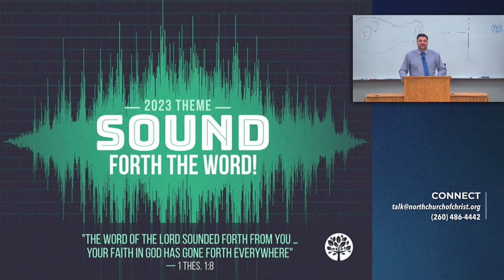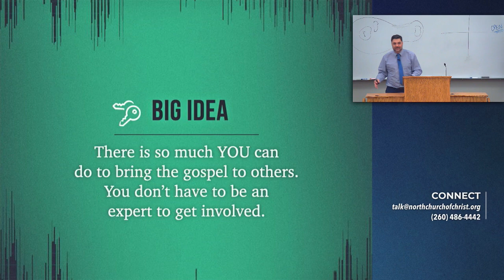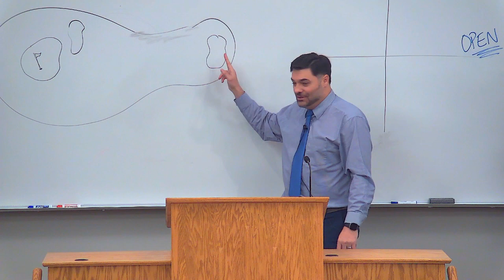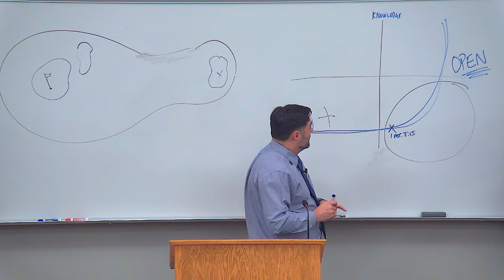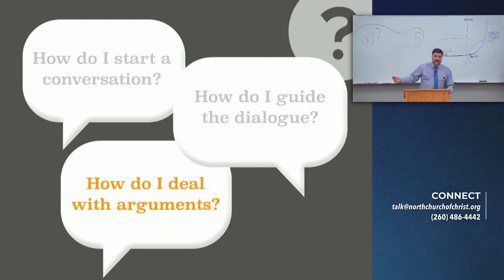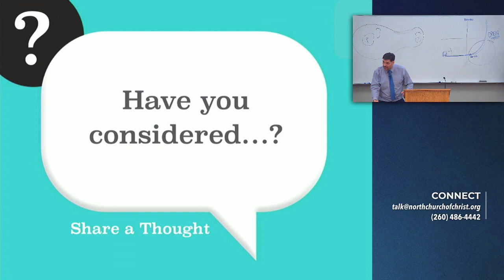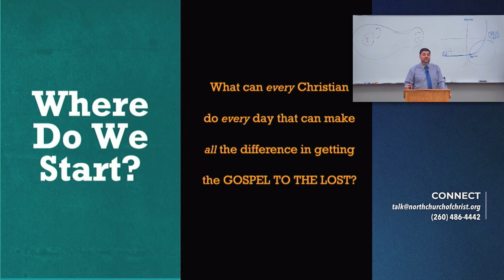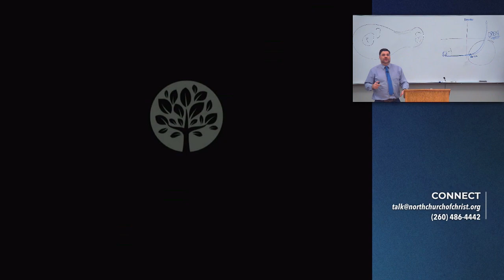How To Sound Forth the Word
We conclude our evangelism theme lessons with final applications.

💬 TAUGHT BY: Ryan Joy

📍 North church of Christ | 8811 Rothman Road Fort Wayne, Indiana 46835